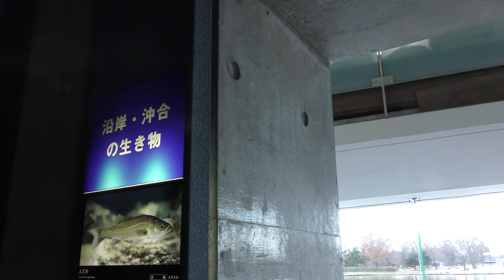沿岸・沖合の生き物 (栃木県なかがわ水遊園) 2018年12月8日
■ 撮影場所
なかがわ水遊園 (栃木県)
Nakagawa Aquatic Park